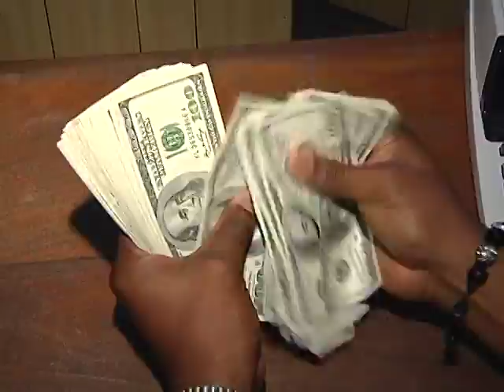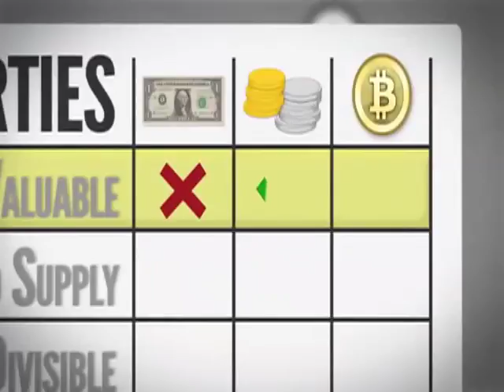Segmento económico 06 de marzo 2018